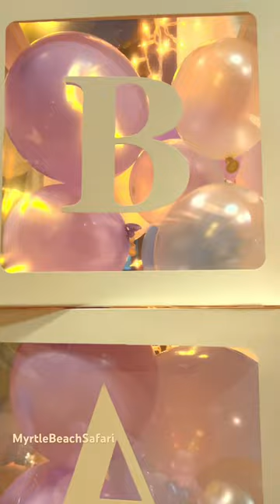baby babygirl chimp chimpanzee monkey